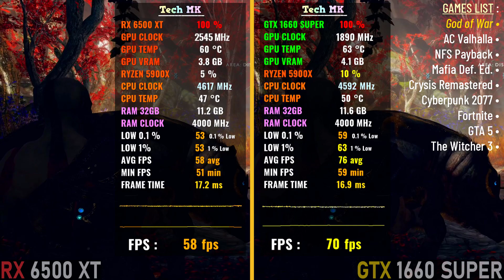RX 6500 XT vs GTX 1660 Super | Ryzen 5900X - 9 Games Test | Tech MK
PC Specs:
CPU: Ryzen 5900X
RAM: ThermalTake 32GB 4000MHz RAM CL19
PSU: Corsair 1000X
Motherboard: B550 Aorus Pro AC
Cooler: TH 360 ARGB

Time Stamps:
00:00 Intro
00:10 God of War : Original Settings
01:25 AC Valhalla : High Settings
02:37 NFS Payback : ULTRA Settings
03:40 MAFIA Def. Ed. : HIGH Preset
04:46 CRYSIS Remastered : Can it Run Crysis
05:38 CYBERPUNK :Ultra Settings
06:55 Fortnite : EPIC Settings
07:58 GTA 5 : Very High Settings
09:19 The Witcher 3
10:28 Outro